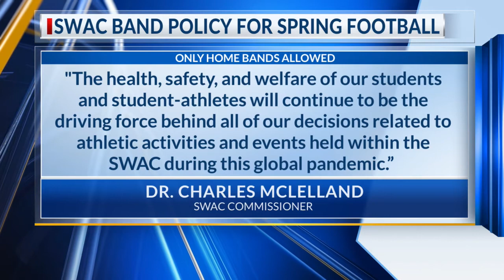No SWAC bands at away games, neutral site games during Spring 2021 football season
This means there will be no bands at this year's Bayou Classic or any other Classic games in Spring 2021.